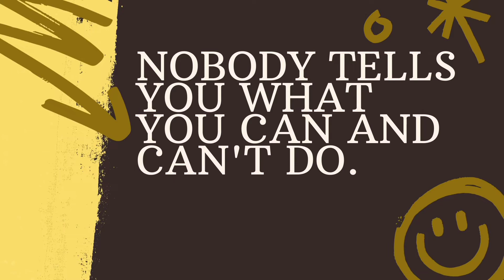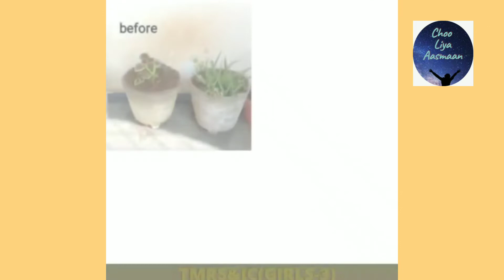TMR mahboobnager Girls 3 school and college at glance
With student name, student parents name , teacher name who guided student and principal name.